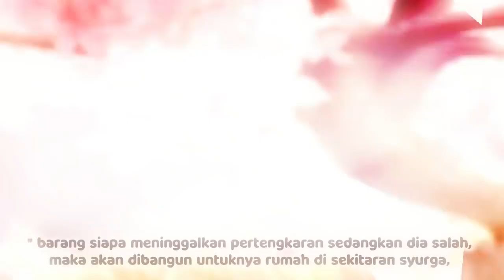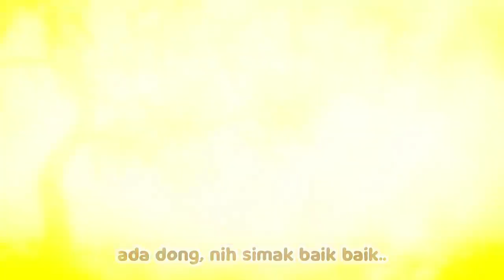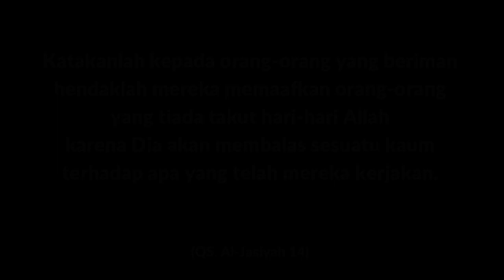Pahala Menghapus Dendam dan Saling Memaafkan